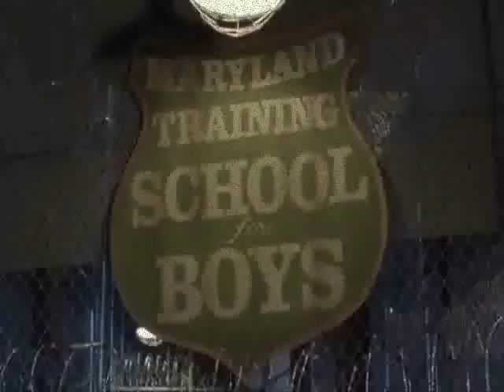James Intveld - King Cry-Baby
scenes from J.Waters movie ''Cry Baby''
uploaded by Elettra Rice